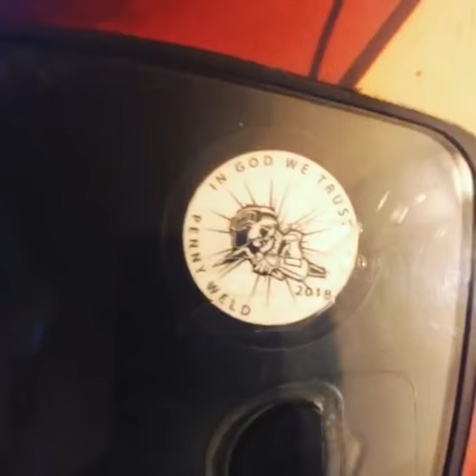Speakers and a fan for the esab sentinel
Our hood spider inside an esab sentinel welding helmet.

They can be found here:
Pennyweldllc.com